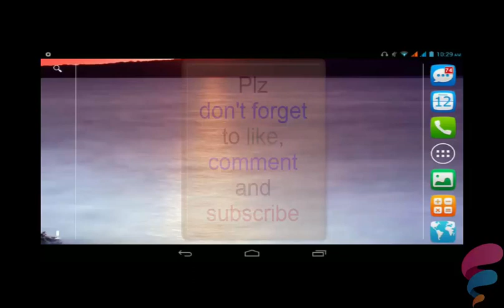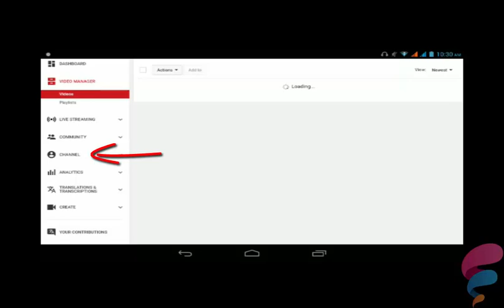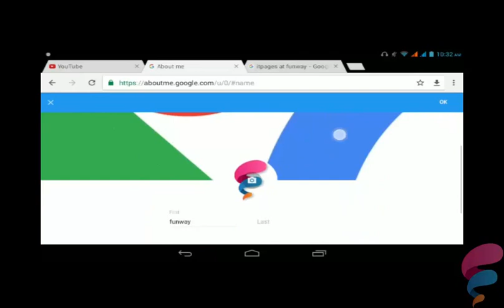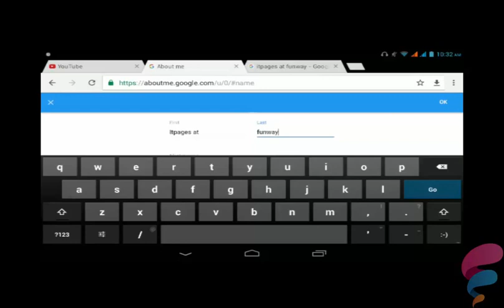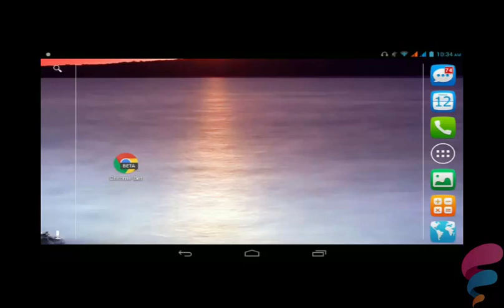How to change YouTube channel name on android and ios without changing Gmail name - YouTube SEO tips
Hi guys welcome back to another video.Today I'm showing you how to change your youtube  name on android and ios without changing Gmail name  updated.Hope it helped you